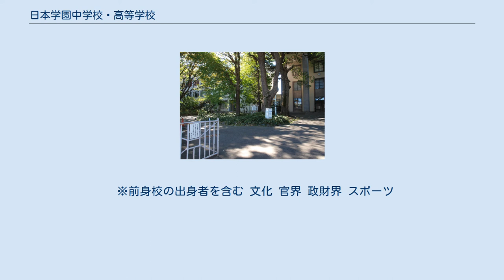日本学園中学校・高等学校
日本学園中学校・高等学校（にほんがくえんちゅうがっこう・こうとうがっこう）は、東京都世田谷区松原二丁目に所在し、中高一貫教育を提供する私立男子中学校・高等学校。
 高等学校での募集があり、特別進学コース、総合進学コース、スポーツコースの3コースに分かれ、その一部が内部進学生と混合のクラス編成となる、併設混合型中高一貫校。
 杉浦重剛、増島六一郎、宮崎道正らが、共に国粋運動の政教社の同人であった千頭清臣、谷田部梅吉、松下丈吉らに要請され、1885年（明治18年）東京府神田区神田錦町に設立した東大予備門の進学予備校である東京英語学校が前身校に当たる。
 1885年（明治18年）創立の東京英語学校が前身に当たる。
創立者は杉浦重剛、初代学校長は増島六一郎であった。
同じ敷地の門を挟んだ所に、増島によって同年月日に設置願いが出された英吉利法律学校（現：中央大学）があり、校舎を共有もしていた。
当初は、共立学校（現：開成中学校・高等学校）や成立学舎などを抑えて第一高等中学校（帝国大学予科、のちの一高）への進学者数トップ校として知られていた。
 その後火災で焼失し、1892年（明治25年）、半蔵門そばの東京府東京市麹町区山元町に再建。
この頃、中村正直の死にあたり同人社を引き取る形で吸収。
1891年（明治24年）の中学校令に合わせて校名を尋常中学私立日本中学校とし、進学予備校から尋常中学校に改組した。
のちに日本中学校と改称、1936年（昭和11年）に現在の世田谷区松原に移転した。
戦後に現在の日本学園中学校・高等学校となった。
 当時、杉浦がその教育の念頭に置いていたのは、欧化一辺倒に流れる中でも伝統の継承を基本的な課題としたことにあり、官学よりもさらに国威を高めようとするものであった。
他方で上級学校への進学にも適応し、明治時代の私立全盛期においては、一高合格者数では獨逸学協会（現：獨協中学校・高等学校）、府立一中（現：東京都立日比谷高等学校）などと並び常に上位に位置していたという進学名門校であった。
 ただ、その当時のどの私学にも見られたように資金面で苦慮し、また伝統派の大学がそうであったように近代化の過程で教育面における伝統の創造的継承という課題にも成功してきたとはいえず、明治後半以降から徐徐に上級学校への進学力も落としていくこととなる。
 2007年度から高等学校に「特進コース」を設置。
また、日本大学とは無関係だが、中央大学とは設立当初に関わりのあった人物や経緯などから、また当初は東京英語学校から英吉利法律学校へ無試験入学が許可されていたように関係が深い。
 2008年度から、同じ世田谷区にある講道学舎の塾生を中学校・高等学校ともに受け入れ始めた。
2012年3月には、明治大学と高大連携協定を結んでいる。
 世田谷の松原校舎1号館は日本学園出身の今井兼次の設計による昭和初期の建築である。
 ※前身校の出身者を含む 文化 官界 政財界 スポーツ